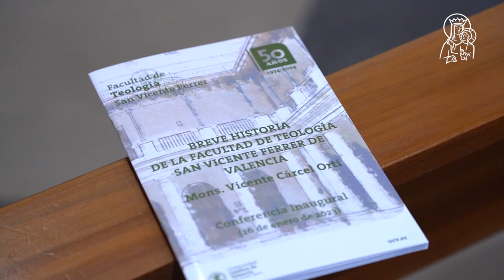El Arzobispo de Valencia inaugura los actos del cincuentenario de la Facultad de Teología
“Los enunciados teológicos no terminan en los enunciados, sino que nos han de llevar a la comprensión de la realidad misma y al conocimiento de Dios”. Así lo ha afirmado el arzobispo de Valencia, monseñor Enrique Benavent, en la inauguración de los actos conmemorativos por el cincuentenario de la Facultad de Teología de la Universidad Católica de Valencia (UCV). El gran canciller confía que sea una celebración “para mirar el pasado con agradecimiento, para vivir el presente con esperanza y para estar abiertos a los retos que se nos plantean en el futuro”.